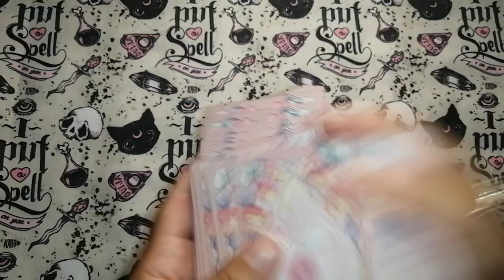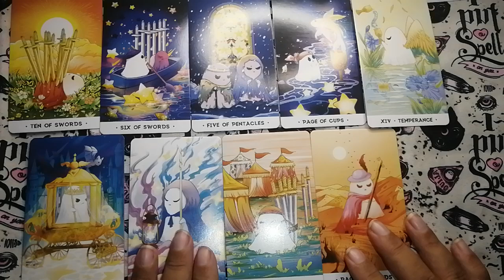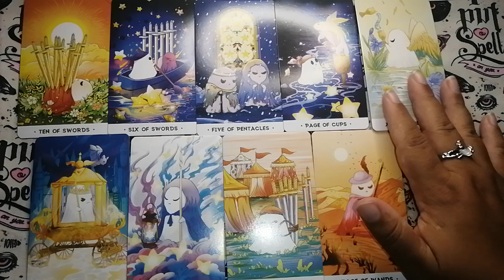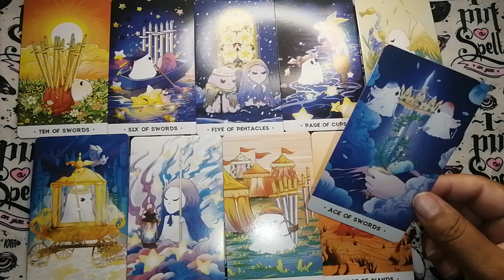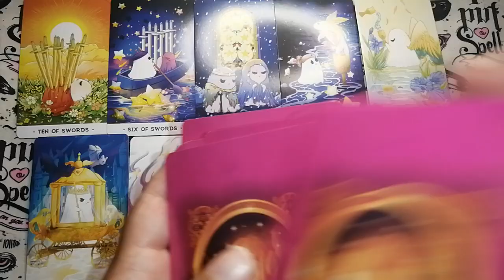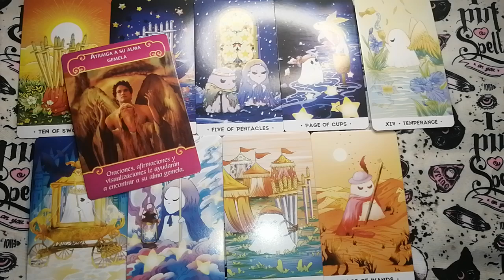♋ Cáncer 🔮✨ Te responsabilizó descaradamente de todas sus faltas...